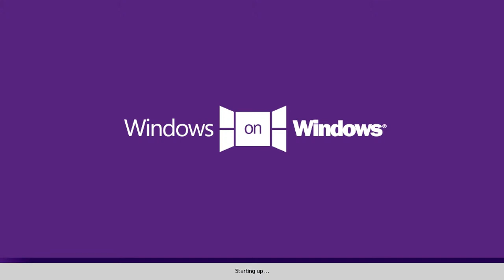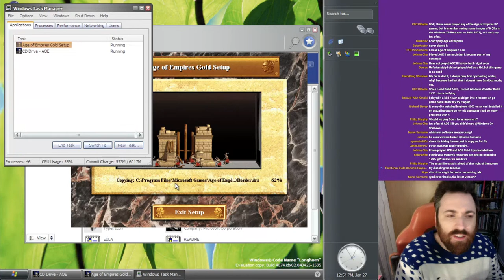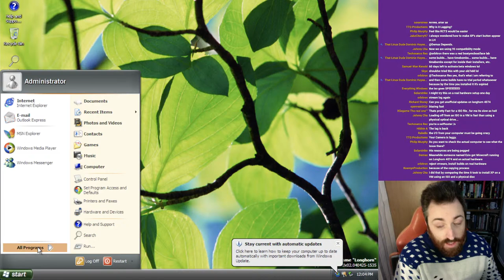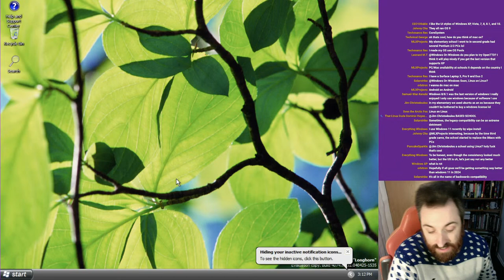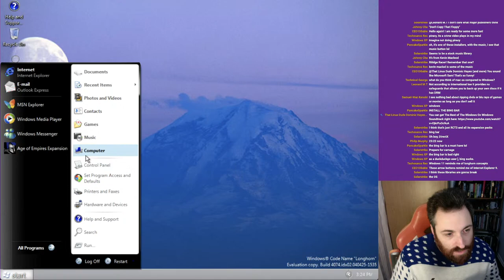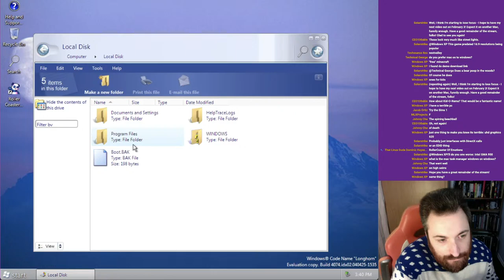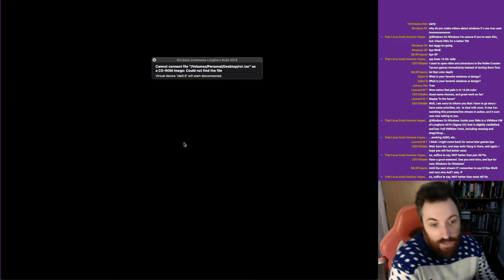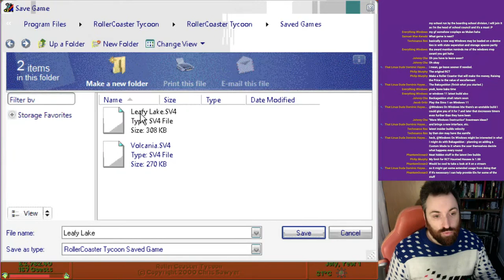Gaming On Longhorn 4074!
Hey Windowers! In this live stream, I'll be attempting to play some of my favourite XP/Vista era games on Windows Vista (Codename 'Longhorn') build 4074!